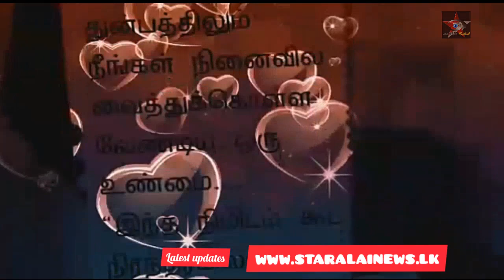இலங்கை செய்திகள் | Sri Lanka today news in Tamil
ரசிகருக்கு அன்பான வணக்கம் 🙏
இலங்கை செய்திகள், இந்திய செய்திகள், உலக செய்திகள், விளையாட்டு செய்திகள், மருத்துவம், அழகுக்கலை, மக்களின் பிரச்சினை களை எடுத்துக் கூறும் நிகழ்ச்சி, கவிச்சரல் தொழினுட்பம் இன்னும் பல நிகழ்ச்சிகளை வழங்கி வருகின்றோம்

பிரதி புதன் கிழமை தோறும் கவிச்சரால் நிகழ்ச்சியில் உங்கள் கவிதைகளும் இடம் பெற 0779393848 என்ற what's app இலக்கத்திற்கு அனுப்பி வையுங்கள்